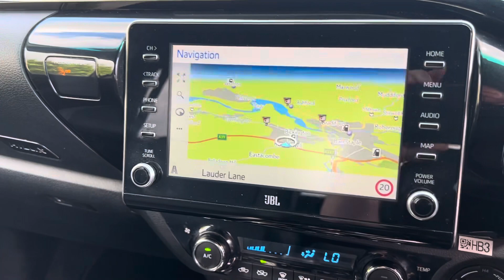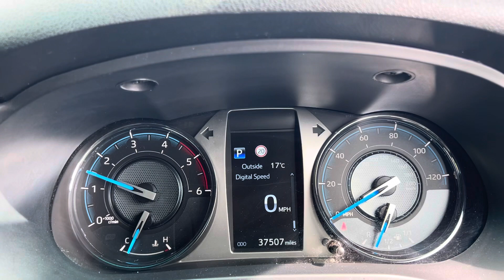2021 Toyota Hilux Invincible X Auto Titan Bronze